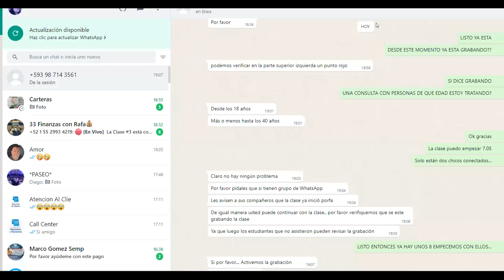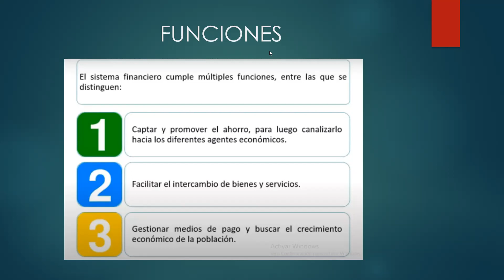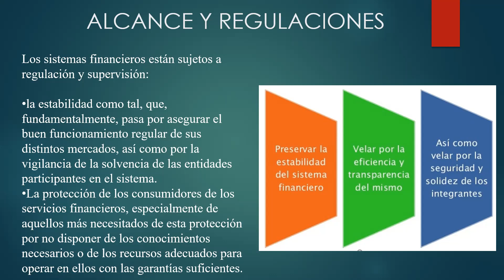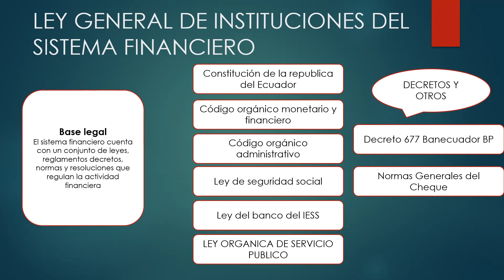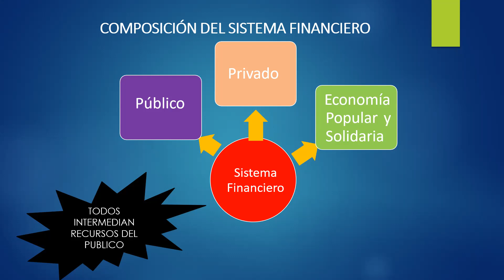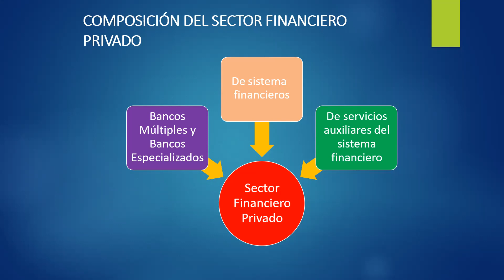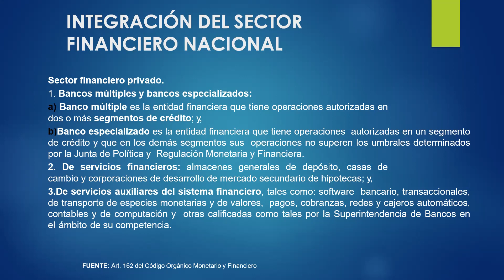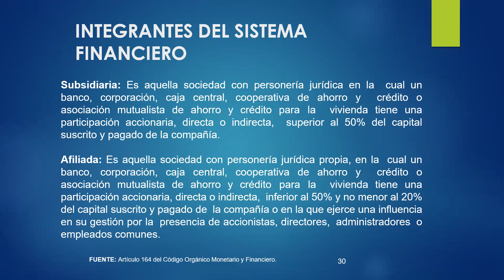SISTEMAS FINANCIEROS SESIÓN 1